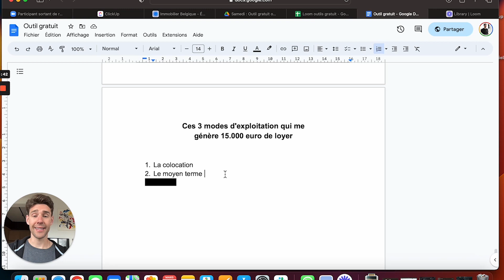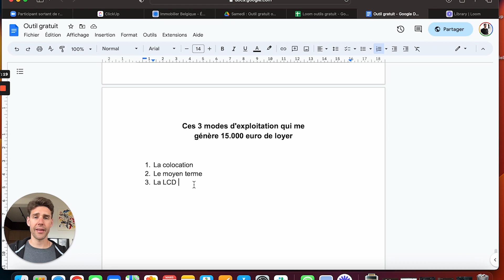Ces 3 modes d'exploitation qui me génèrent 15.000 € de loyer !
📩 Formation GRATUITE : Les Clés Du Financement Immobilier

👇 Besoins de mon aide pour augmenter tes revenus via l’immobilier, suis-moi et envoie-moi le mot « IMMO » en dm sur instagram :

📩 Mon groupe Facebook privé (dans lequel je te partage des astuces et des cas concret de réussite) :